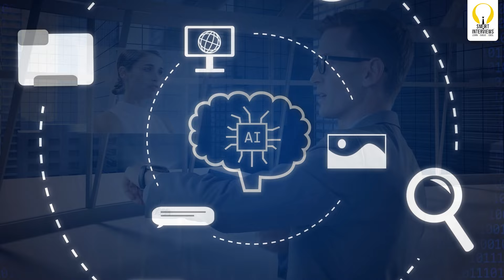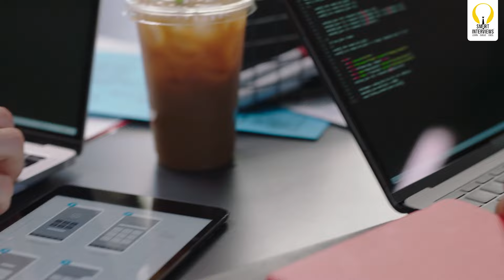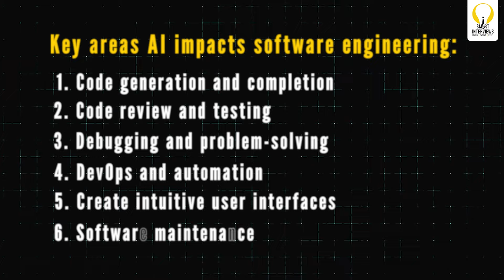Will AI Replace Software Developers and Programmers?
Will AI replace software developers and programmers? Learn about the impact of AI on the software engineering industry and the rise of tools like Devin AI and GitHub Copilot.

00:00 Intro
00:38 Will AI replace software engineers?
01:51 AI's role in software engineering
02:44 How is AI beneficial for software engineering?
03:23 Negative Impact of AI
04:20 Tips for preparing for an AI future

About Smart Interviews

Welcome to Smart Interviews!! We are an ed-tech platform transforming lives of Engineering students since 2016. Our mission is to upskill every Engineering graduate around the country to help them build a future of their dreams.

We are proud to have upskilled over 31,500 students. Additionally 18000+ students have been placed in top tech companies. Join us to build your tech career today!